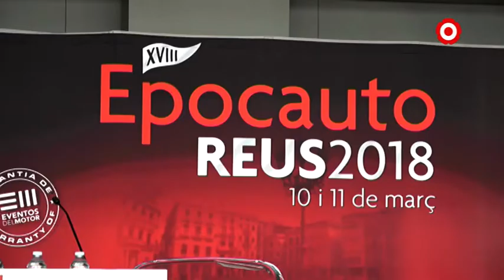La 18a edició d’Epocauto s’instal•la aquest cap de setmana a firaReus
Epocauto celebra la seva divuitena edició a Reus. El saló dedicat a cotxes i motos clàssiques de col•lecció s'instal•larà els propers 10 i 11 de març a les instal•lacions de firaReus. Enguany comptarà amb una peça única: un vehicle Vauxhall de 1904.